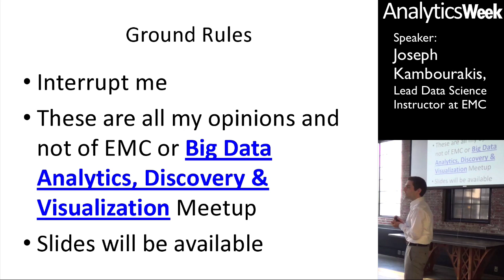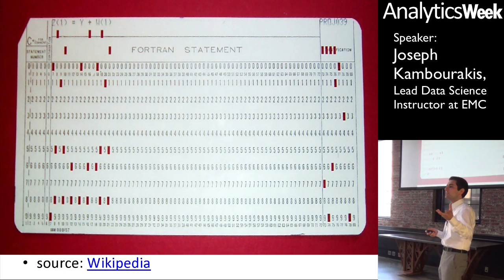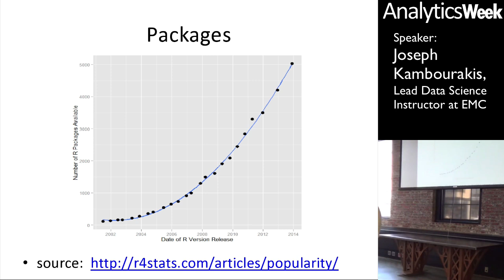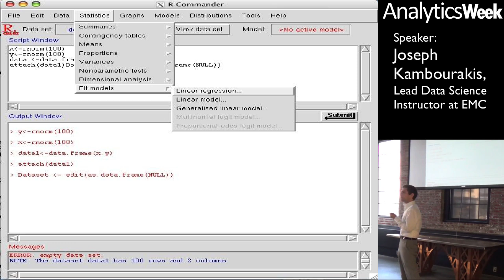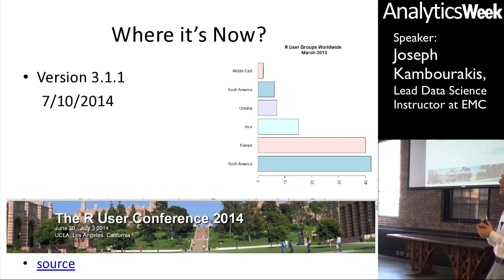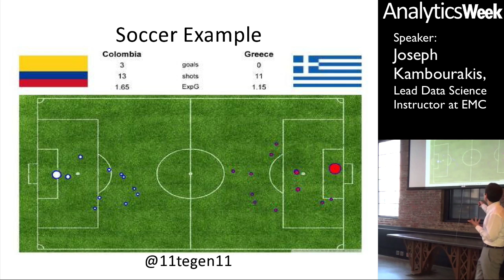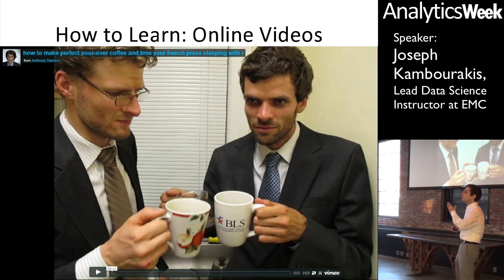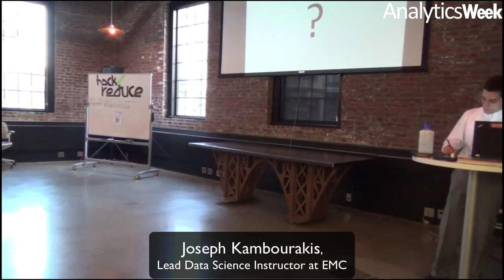The History and Use of R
A presentation on the history, design, and use of R. The talk will focus on companies that use and support R, use cases, where it is going, competitors, advantages and disadvantages, and resources to learn more about R. Speaker Bio

Joseph Kambourakis has been the Lead Data Science Instructor at EMC for over two years. He has taught in eight countries and been interviewed by Japanese and Saudi Arabian media about his expertise in Data Science. He holds a Bachelors in Electrical and Computer Engineering from Worcester Polytechnic Institute and an MBA from Bentley University with a concentration in Business Analytics.